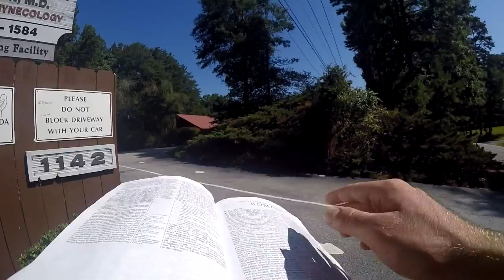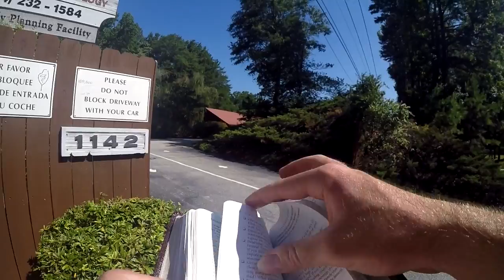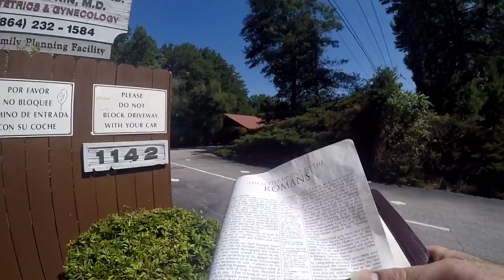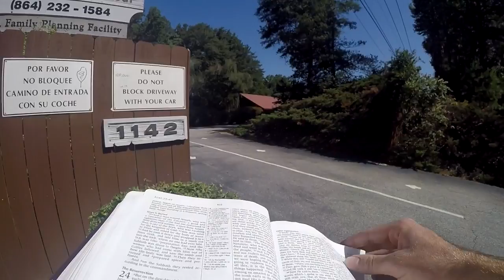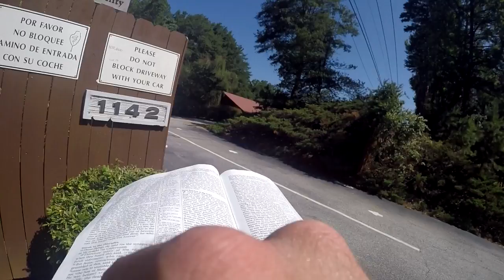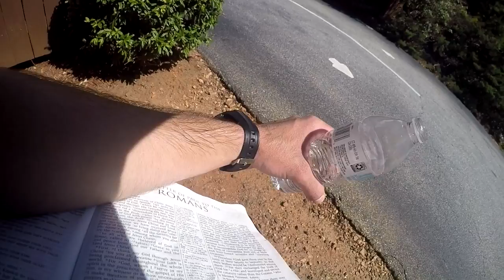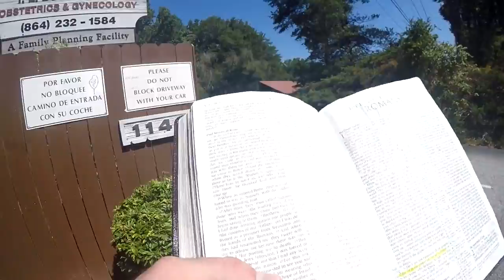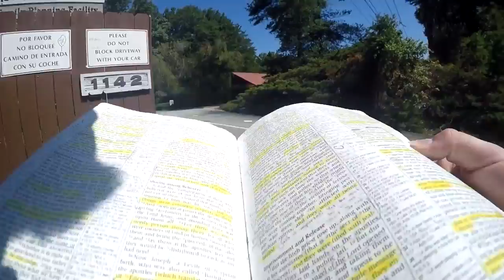More Preaching From Romans 1 At The Murder Mill